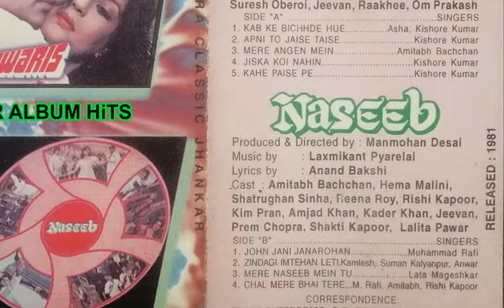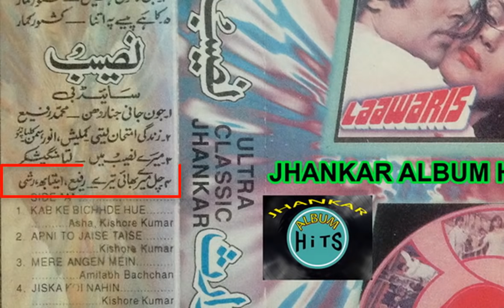Naseeb 1981 All Songs With Jhankar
Naseeb Movie All Songs 1981
Jhankar By EAGLE Stereo
Recording By: AFTAB